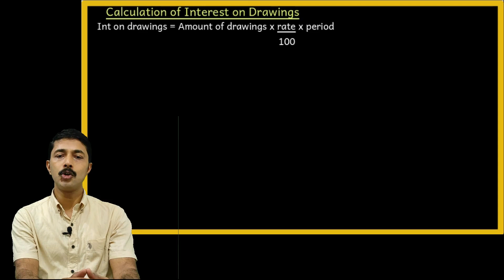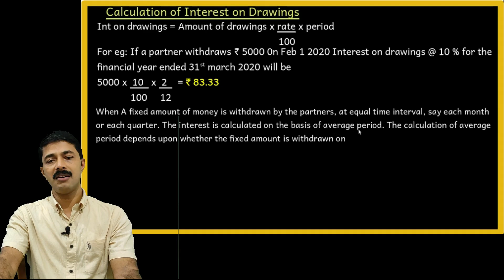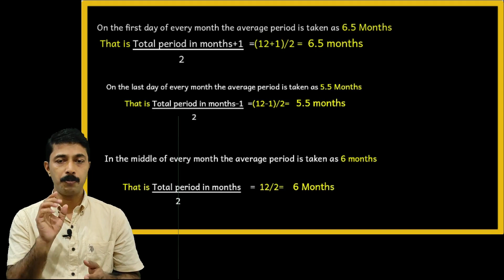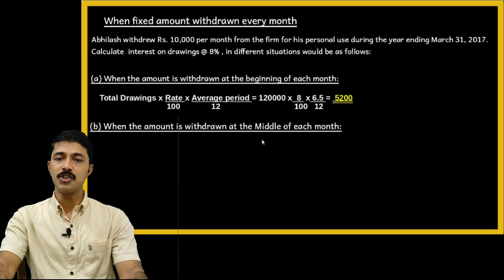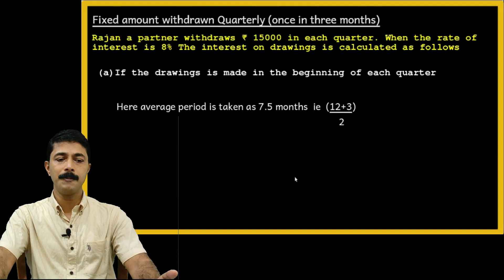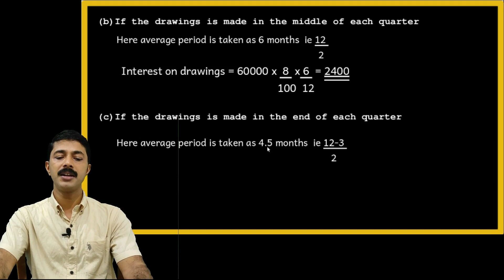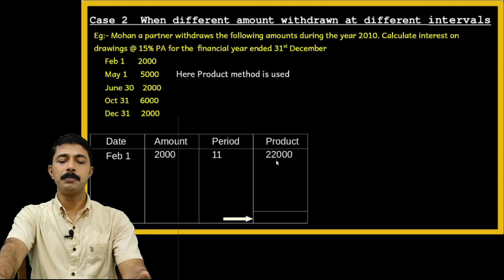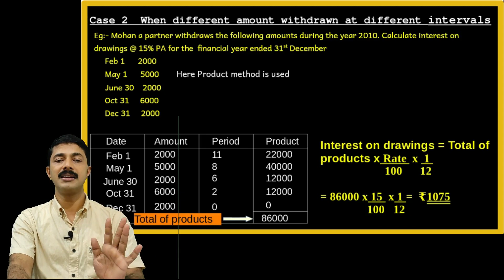+2 Focus area series 16 | Calculation of Interest on Drawings | Solved Illustrations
+2 Accountancy March 2021 exam Special Focus area special class Calculation of Interest on Drawings Solved illustrations

By Saidalavi P

Mcom MBA Bed NET